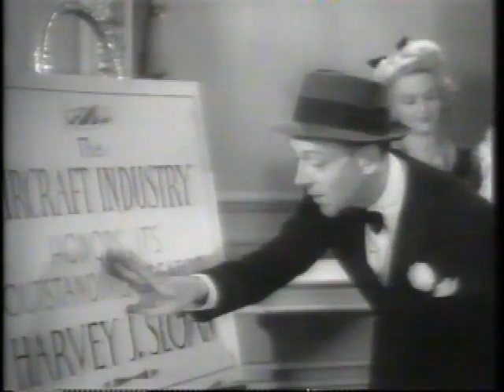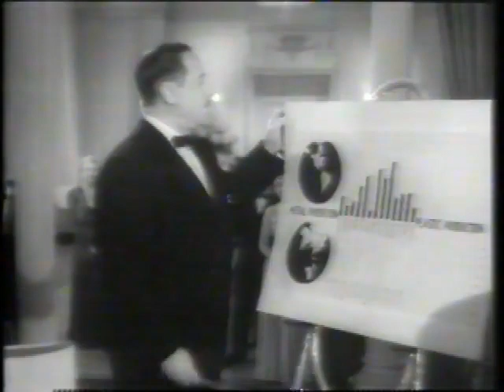Robert Benchley, The sky's the limit (1943)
Robert Benchley delivering his hilarious speech in The Sky's The Limit (1943), starring Fred Astaire and Joan Leslie.